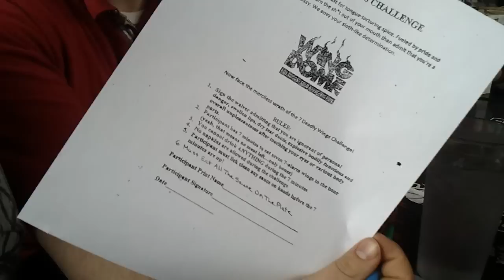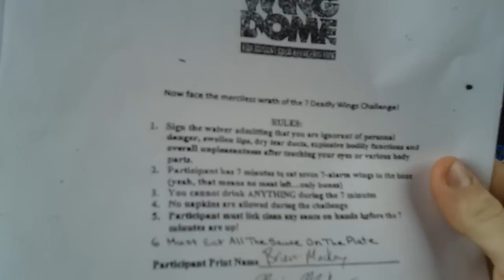7 Wing Challenge!!!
Brian and Chris's attempt at the WINGDOME 7 wing challenge!